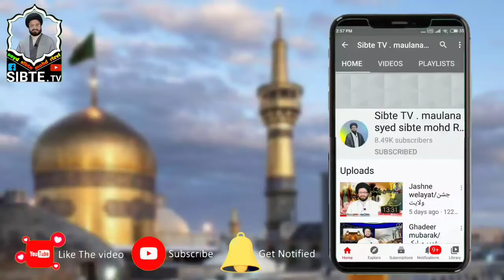مجلس 5پانچ محرم الحرام/عزاداری اور ہماری ذمہ داریاں 1442ھ/ Azadari our Hamare Zemmaidare (5)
عزاداری‌اور‌ھماری‌زمہ‌داریاں
پانچویں‌محرم
محرم 2020
خطیب دربار شاہ خراساں حجت الاسلام والمسلمین مولانا سید سبط محمد رضوی مشہدی صاحب حسینہ امام سجاد علیہ السلام میں خطاب فرماتے ہوئے#maulana Syed sibte mohd razavi mashhadi 🙏👍🔔 sibte TV 📺 you tube channel